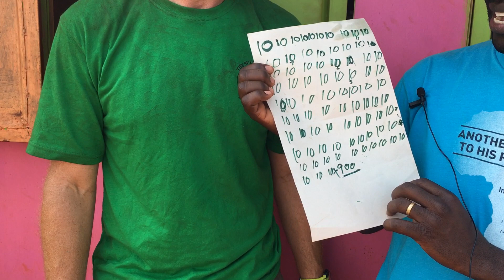Uganda Super Saturday Feeding Program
Man Up and Go CEO Jeff Ford talks with Home Again Ministries Executive Director Andrew Wakabi on site in Jinja (Uganda) about the importance of the Super Saturday Feeding Program and the need to pay for an additional container of food. (choose "Feeding Program Uganda" in the drop down menu).